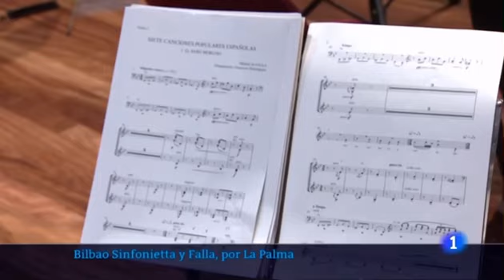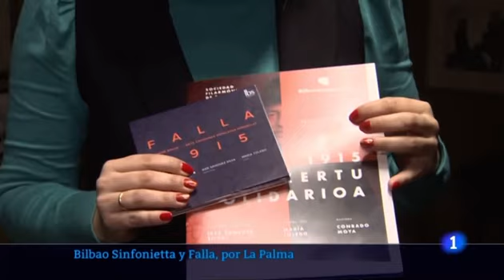MARÍA TOLEDO - TVE Bilbao (29.12.2021)